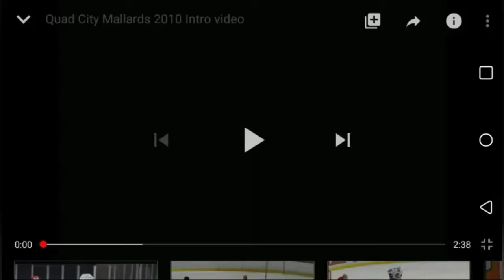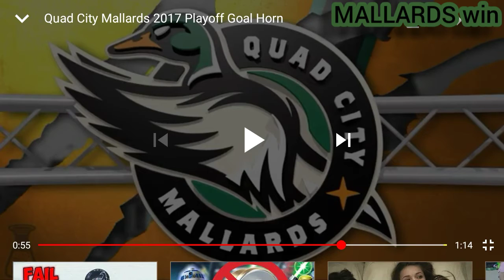Game 4 season 1